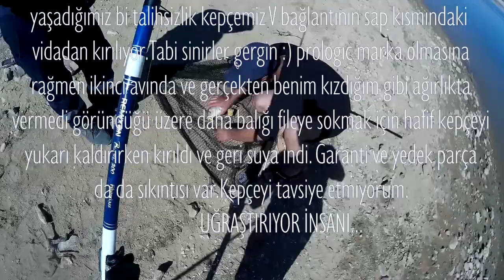Heyecan dolu Paliastomi Gölü sazan avı 2.Bölüm Full | Exciting carp hunt Paliastomi Lake Part 2 full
Takip ve beğeniye devam lütfen.

Biraderim ve amcaoğlum ile beraber gittiğimiz bu avda 1. gün bol bol balık kaçırmıştık. :)
Fragmanını bir önceki video da sizlerle paylaştığım bu bölüm tam versiyonudur. Arı istilası, kepçe kırılması gibi talihsizliklerle dolu bir av olmasına karşın bi o kadar da keyifli güzel bir anı biriktirdik. :)  biraderim bu sezon asker maalesef videoların çoğunda olamayacak. O da buradan bizi seyredip hasret giderecek. Keyifli seyirler.  Rastgele..

Please continue to follow and like.

In this hunt we went with my brother and cousin, we missed a lot of fish on the first day. :)
This section, which I shared with you in the previous video, is the full version. Although it was a hunt full of misfortunes such as bee infestation and scoop breaking, we collected a very pleasant and beautiful moment. :) my brother unfortunately will not be in most of the soldier videos this season. He will watch us from here and satisfy his longing. Have a good time. random..

Diğer videolarımı da beğenin lütfen :)

Please like my other videos too :)

fishing
fish
fishing videos
fishing in the dark nitty gritty dirt band
fish tank
fish curry
fishtail braid
fish fry
fish recipes
fish fry recipe
fish cutting
fish videos for children
fish cartoon
fish and chips
fish catching
fish aquarium
fish aquarium videos
fish and a rice cake
fish and chips recipe
fish attack
fish and grits
fish are friends not food
fish aquarium for children
fish braid tutorial for beginners
fish bone stitch
fish cartoons for children
fish curry indian recipe
fish curry kerala style
fish cooking
fish curry in telugu
fish cake
fish dishes
fish documentary
fish dance
fish drawing
fish dishes recipes
fish don't fry in the kitchen
fish dying
fish drinking beer
fish dissection
fish documentary national geographic
fish eggs
fish eating fish
fish eye lense
fish eating dead skin on feet
fish eats duck
fish eggs hatching
fisheye
fish egg recipe
fisheye lens
fish eaten alive
fish farming
fish feed and grow
fish for cats to watch
fish fingers
fish fight
fish girl

fish kabab recipe
fish kabab
fish kulambu
fish ka salan
fish kari recipe hindi
fish kids song
fish killer
fish leong
fish live
fish laying eggs
fish love
fish life
fish ladder
fish leong yong qi
fish lips
fish leong qing ge
fish lips kiss heel tutorial
fish market
fish movie
fish mating
fish masala
fish masala recipe
fish movies full movie english
fish molee kerala style
fish market in japan
fish man
fish music
fish n grits
fish n chips
fish nemo
fish nursery rhymes for children
fish n chips recipe
fish names
fish nuggets
fish n grits travis
fish nursery rhyme
fish netting
fish oil
fish origami
fish oil and vitamin e for buttocks before and after
fish oil for hair growth before and after
fish on primus
fish oil guru mann
fish on tv
fish on screen for cats
fish pedicure
fish pond
fish pie
fish pakora
fish poem
fish pakora recipe
fish pc
fish pickle
fish pulusu
fish philosophy
fish queen
fish queen real
fish question
fish quiz
fish quarantine
fish quesadilla
fish quilling
fish quest
fish queen movie
fish quality
fish rock
fish recipes indian style
fish rain
fish rock by thaikkudam bridge - music mojo kappa tv
fish rhymes
fish rhymes for children
fish room
fish riddle
fish recipes for dinner
fish song
fish swimming
fish songs for children
fish swimming for cats
fish soup
fish sticks
fish slapping dance
fish show
fish spa
fish sauce
fish trap
fish tacos
fish tank setup
fishtail
fish tank trailer
fish tank decoration ideas
fish tank kings
fish tales
fish unboxing
fish underwater
fish under the sea
fish unboxing gone wrong
fish under the sea for kids
fish under the deep sea
fish uk
fish usa
fish update
fish upside down
fish video
fish videos for kids
fish videos for cats to watch
fish video for cats
fish vine
fish vs fish
fish vs snake
fish venkat comedy scenes
fish videos in sea
fish world
fish warrior
fish world cartoon
fish whisperer
fish world compilation
fish water
fish with human teeth
fish with attitude
fish won't die
fish woman
fish x
fish xacuti
fish x ray
fish xl
fish yawning
fish yelling
fish youtube
fish yakhni
fish yoga pose
fish yellow
fish yu
fish y los favoritos
fish yes
fish you can eat
fish zoo
fish zombie
fish zenekar
fish zinger burger
fish zinger
fish zone
fish zoe 25
fish zoology
fish zole
fish ziggy stardu
balık avı
balık
balık sırtı nasıl örülür
balıkesir çiftetellisi
balıkçı hasan
balık tutma
balık temizleme
balıkesir
balıklar
balıkçı azize
balık avı videoları
balık sırtı
balık tutma teknikleri
balık burcu
balık videosu
balık video